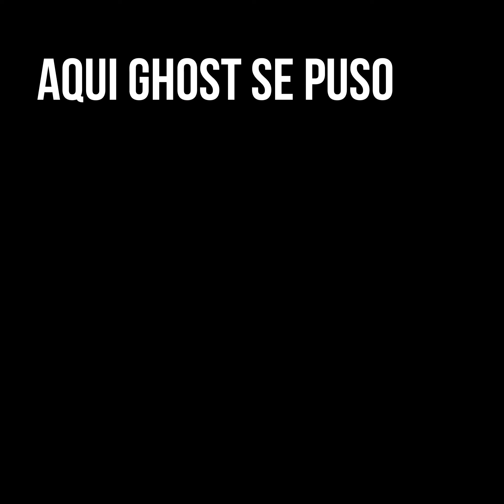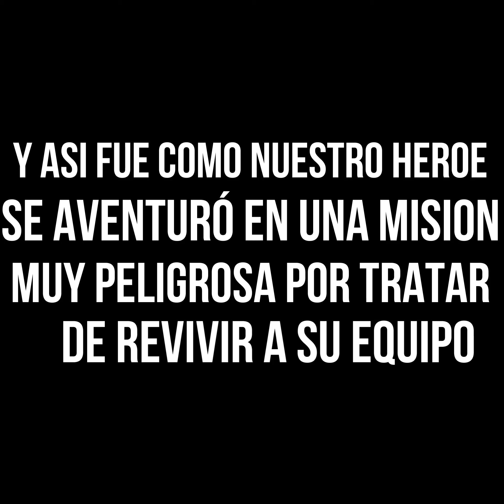Hay malas partidas y después esta!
Este video contiene los mejores momentos de mis directos en vivo desde la plataforma de Facebook Gaming @GhostMxGamer.